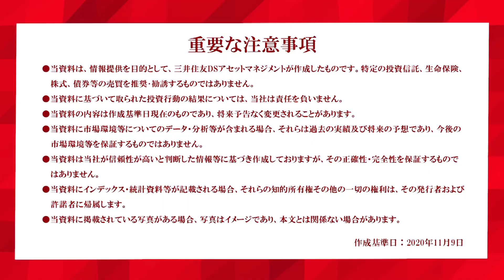「今、話題のアニメ『鬼滅の刃』などからみる景気動向」マーケットのご意見番（11/11）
三井住友DSアセットマネジメントの取組みや、マーケット情報、投資の基本・制度など、資産運用に役立つ情報をご紹介。